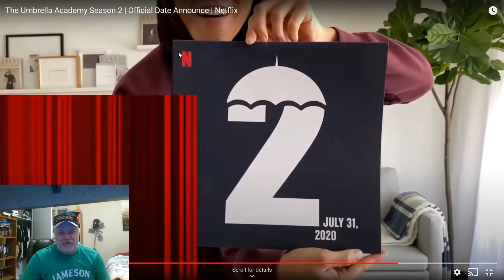Umbrella Academy Season 2 Announcement!